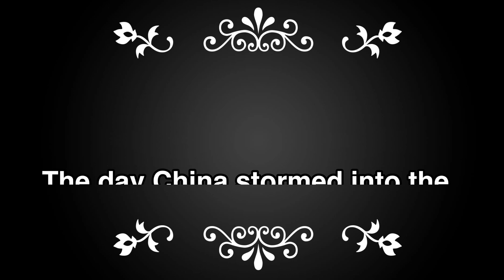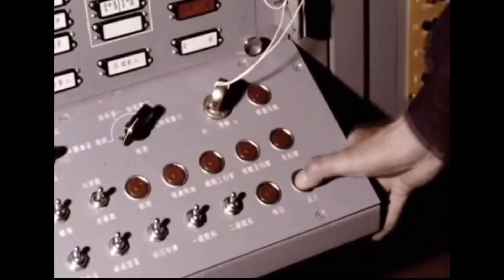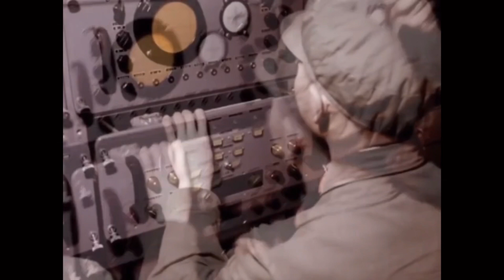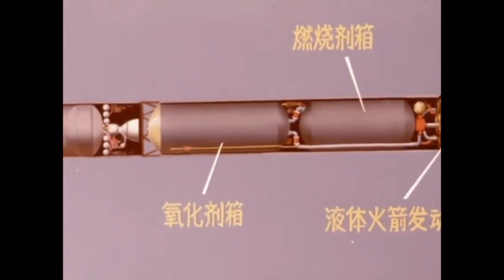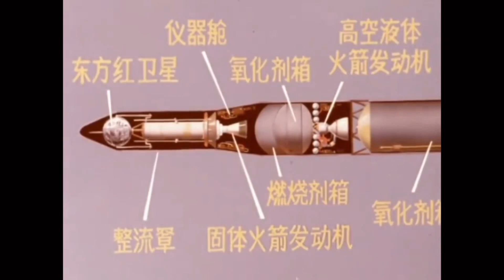China’s historic first ever space satellite launch and entry into elite club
ORIGINAL HISTORIC FOOTAGE. On April 24, 1970, China became the world’s fifth space power when it launched Dong Fang Hong-1 space satellite into space. The satellite, orbited the Earth broadcasting “The East Is Red,” a Chinese patriotic song, once every minute. Success was achieved after one failed attempt on Nov. 16, 1969. Its signal stopped on May 14, eight days beyond its built-in design failure date.
The mission caught global attention and announced China's grand entry into the "space age". It made China the fifth country to send satellites into orbit following the Soviet Union, the United States, France and Japan.

However, what made the Chinese spacecraft distinct is that it was heavier than all the combined weights of the satellites launched by the other four countries. With a mass of 173 kg, the DFH-1 remains the heaviest satellite inaugural launch of any country to date.

The experimental Chinese satellite was nearly spherical in shape with a 1-meter diameter. It was battery powered and carried a radio transmitter.

The DFH-1 satellite settled into a 441 x 2286 km orbit inclined at 68.4 degree and severed as a demonstration for various technologies.

The satellite broadcasted the Chinese patriotic song “Dong Fang Hong,” meaning “The East Is Red,” as well as announcing the time once every minute. Its signal stopped on May 14, 1970, eight days beyond its built-in design failure date.